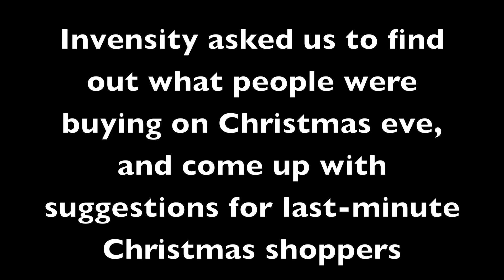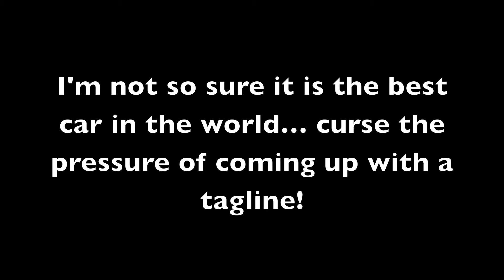Invensity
We are Ross and Ed.  For 366 days, we're selling advertising space on our faces and our website, BuyMyFace.com. This video is dedicated to Invensity, a TOP 30 Innovation Champion from the Network of Automotive Excellence.